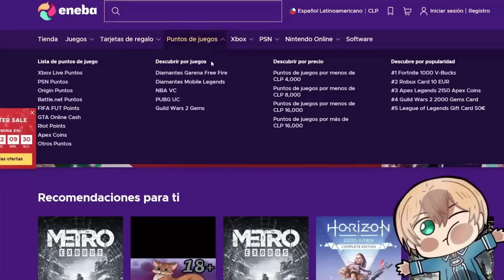Aqua tiene una CITA con Kana y le hacen una propuesta🔥Oshi no Ko Momentos Divertidos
🔥SOLO DIOS SABE TODO LO QUE HABRAN HECHO EN ESE KARAOKE🔥